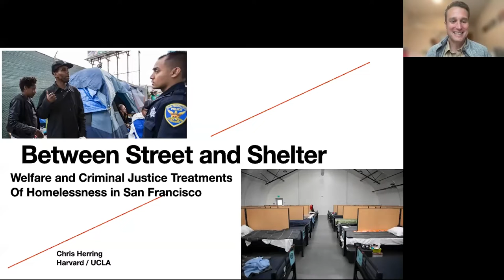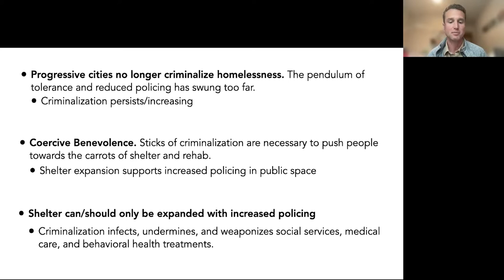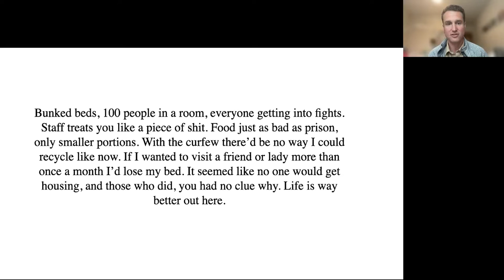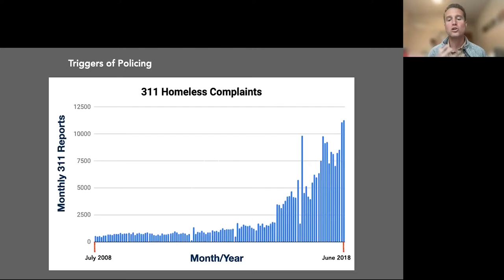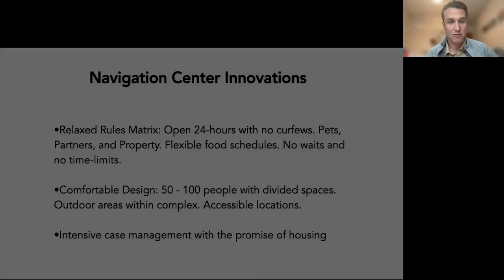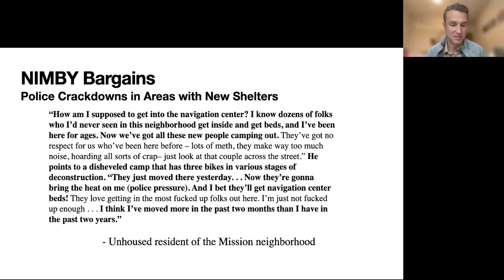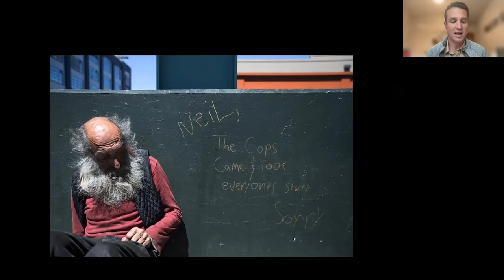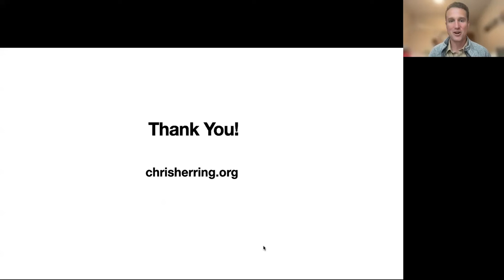Social Innovation Speaker Series: Chris Herring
Chris Herring is a postdoctoral fellow at Harvard’s Inequality in America Initiative and Assistant Professor of Sociology at UCLA. His research focuses on homelessness, housing, welfare, and criminal justice in US cities. His work has been published in the American Sociological Review, Annals of the American Academy of Political and Social Sciences, Social Problems, City and Community, City, and numerous edited volumes. Chris’ forthcoming book, Cruel Streets, explains how San Francisco, a city at the vanguard of progressive urban politics, intensified punishment towards the unhoused amidst initiatives of criminal justice reform and shelter expansion.

In the past five years, the City of San Francisco has experienced rapid development of policy innovation in both welfare provision and criminal justice treatments of unsheltered homelessness. These innovations include: expansions of navigation center shelters and sanctioned encampments in gentrifying neighborhoods, a new Department of Homelessness and Supportive Housing, a new collaboration between police, sanitation, and public health agencies through its Healthy Streets Operation Center, a new anti-camping ban, and reforms to warrants and citations for the unhoused. Drawing on two-years of ethnographic research spending time both residing on the streets and the city’s shelters with those experiencing homelessness, as well as observations alongside police officers and social workers, Chris’s presentation will offer a ground-level perspective of these policies from varying perspectives. He also draws connections between how changes in welfare assistance have impacted criminalization and vice versa.

In spotlighting the positive improvements and negative impacts of these policy innovations, Chris puts forward a broader argument about how and why welfare and penal reforms addressing homelessness in progressive cities continue to coalesce in increasing punishment toward the unsheltered that undermine broader welfare provision. He will conclude by considering policy alternatives, as well as alternative frameworks researchers and scholars might use in relating penal and welfare state programs addressing poverty.